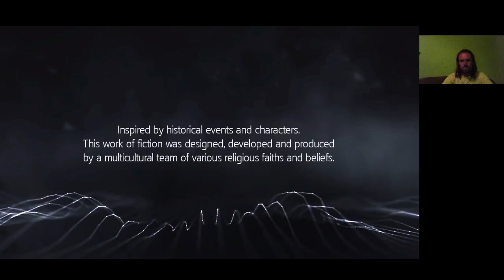ÜDV NEW YORKBAN Assassin's Creed Rogue 100% végigjátszás #5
3. szekvens New Yorkban és Albanyban.